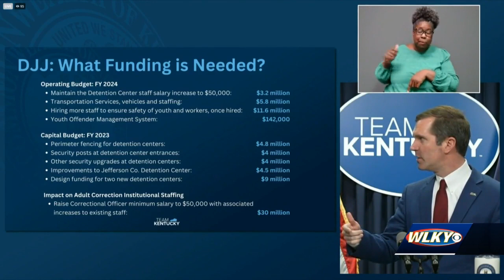State lawmakers working to open juvenile detention center in Louisville